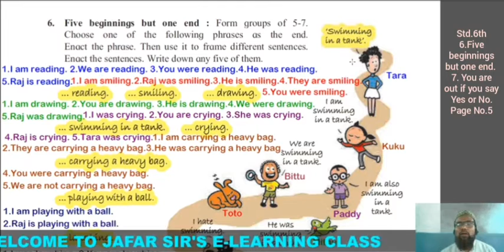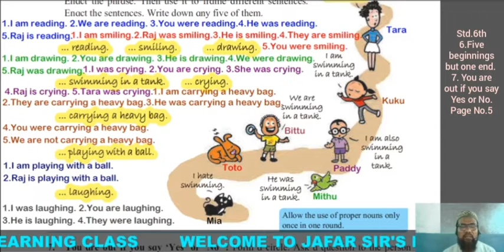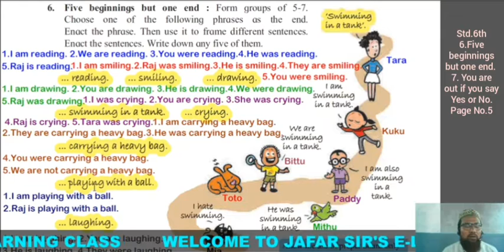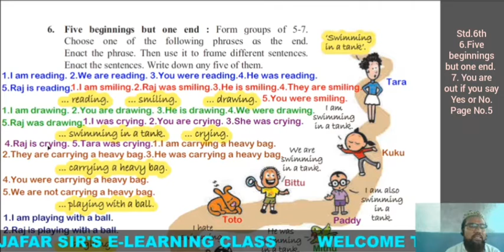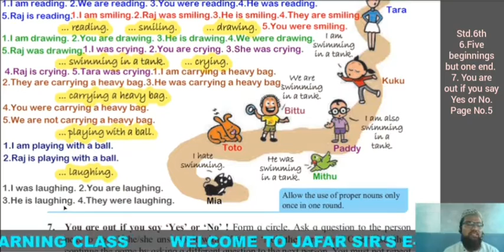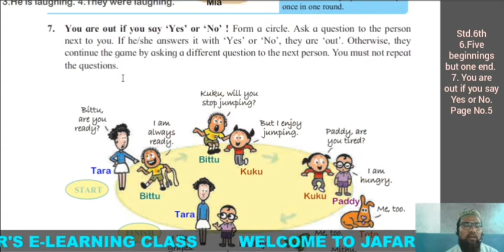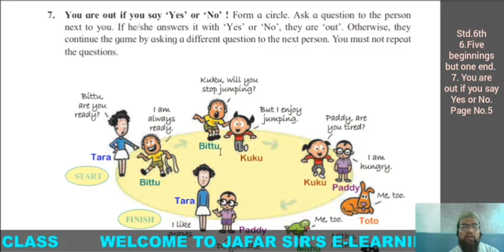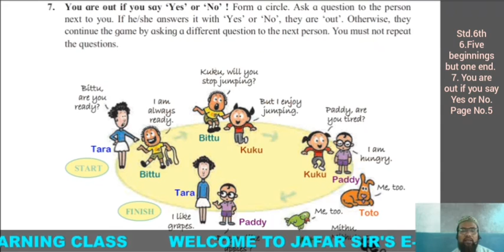Std.6th 6. English: Five beginnings but one end. Page No. 5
Created by JAFARSIR